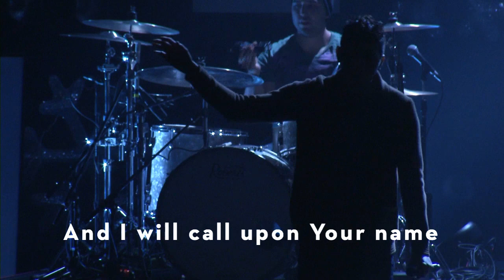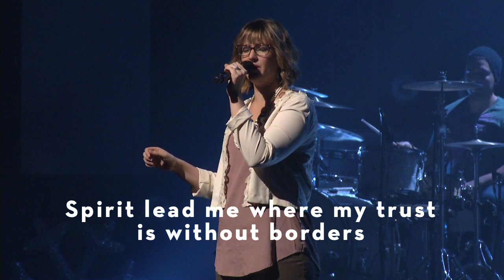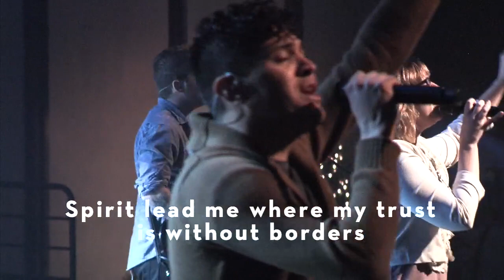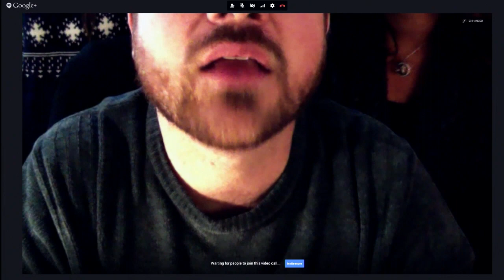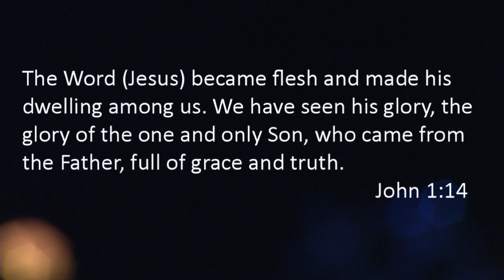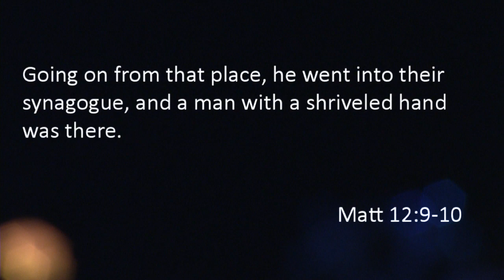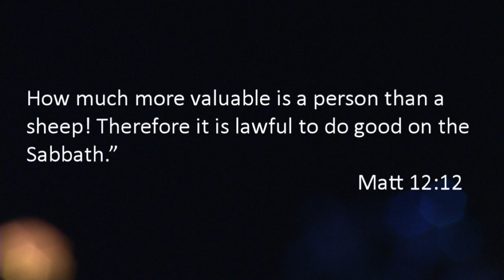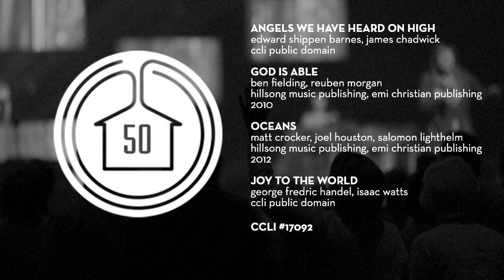Joy to the World - Part 1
Glenn Barteau - December 15, 2013